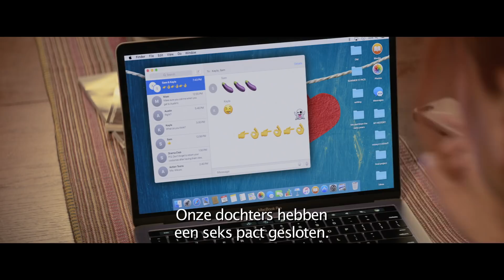BLOCKERS - TV SPOT 1 (NL)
AS FROM 20 JUNE 2018 IN THEATRES

Genre: Comedy
Cast: Kathryn Newton, John Cena, Leslie Mann, Ike Barinholtz, Graham Phillips, Geraldine Viswanathan, Miles Robbins, Gideon Adlon, Hannibal Buress and June Diane Raphael
Director: Kay Cannon
Screenplay: Jon Hurwitz, Hayden Schlossberg, Eben Russell, Jim Kehoe and Brian Kehoe
Cinematography: Russ T. Alsobrook
Editor: Stacey Schroeder
Producers: Chris Fenton, Evan Goldberg, Jon Hurwitz, Seth Rogen, Hayden Schlossberg and James Weaver

Lisa, Hunter and Mitchell learn that their teenage daughters plan to lose their virginity on prom night. The worried parents soon embark on an all-night quest to stop the girls from sealing the deal.